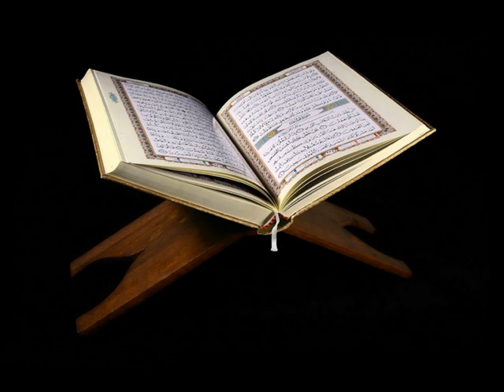FRIDAY, 03 MAY, 2024 | OBUSILAAMU KUMANYA -Islamic Show | Abubakri Bogere Ft Sheikh Sadat Bulo!